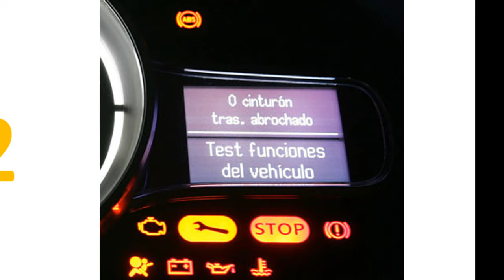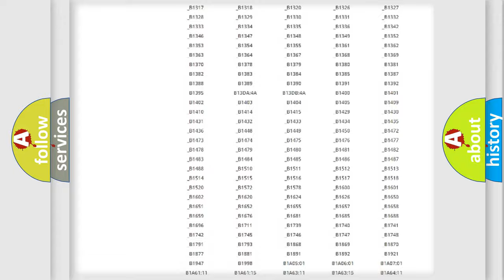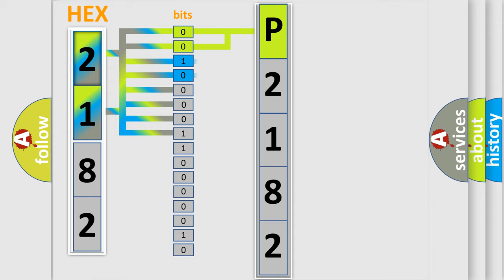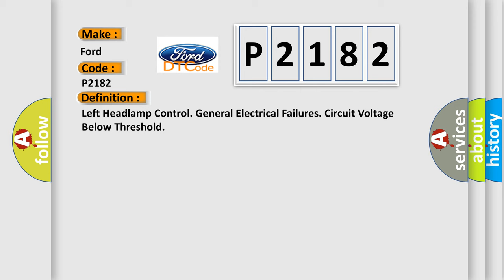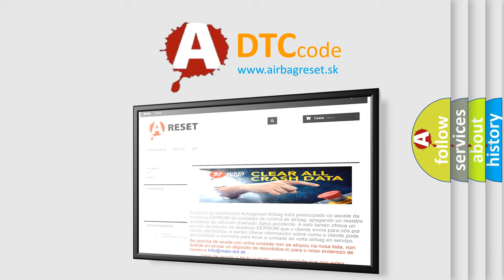DTC Ford P2182 Short Explanation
Contents:
0:21 Basic DTC analysis according to OBD2 protocol standard.
1:48 Insight into programming
2:58 A diagnostically understandable description of the Diagnostic Trouble Code
3:05 Basic error definition

Make:
Ford
Code:
P2182
Definition:
Left Headlamp Control. General Electrical Failures. Circuit Voltage Below Threshold
Description:
The Headlamp Control Module (HCM) communicates with the Left headlamp control unit (LHCU).The left headlamp control unit (LHCU) checks the headlamp motors.The diagnostic trouble code (DTC) is stored if the control module detects that: The left headlamp control unit (LHCU) has too low voltage.The control modules test for the diagnostic trouble code (DTC) starts in the event of: Ignition switch position II.Battery voltage higher than 10 V.Note! The control module can only detect the fault once the test has been started and the diagnostic trouble code (DTC) is stored when the conditions are met.
Cause:
Short-circuit to ground in the power supply cable.